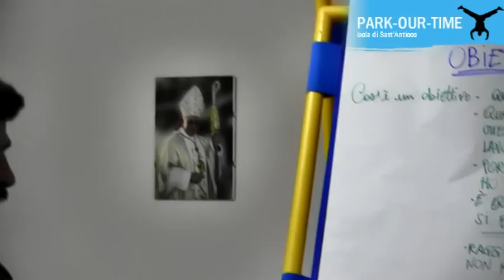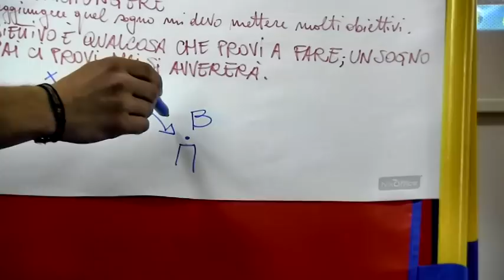#10 Corso Parkour Sant'Antioco: Obiettivi e Sogni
Raggiungere gli obiettivi per realizzare il Sogno